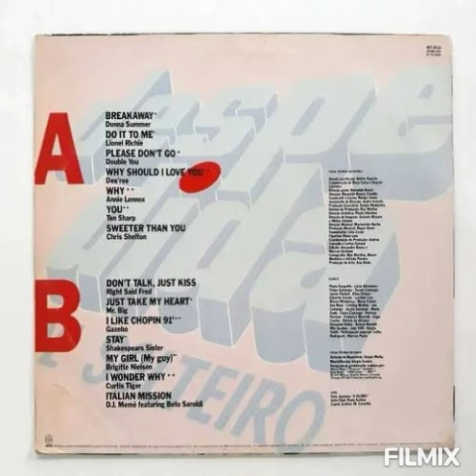You - Ten Sharp (Despedida de solteiro internacional 1992)